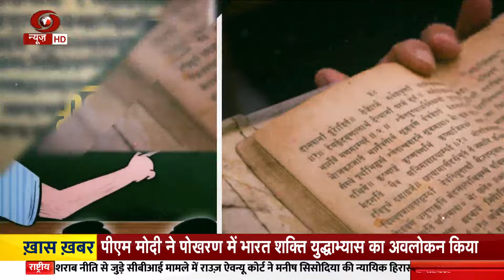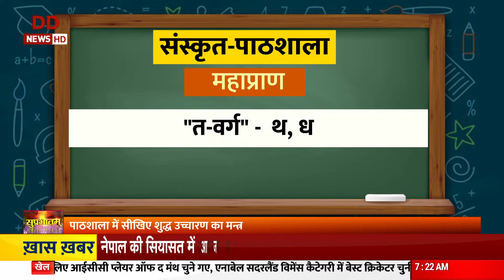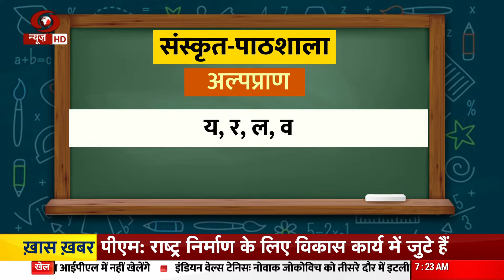Sanskrit Paathshala | आओ सीखें संस्कृत